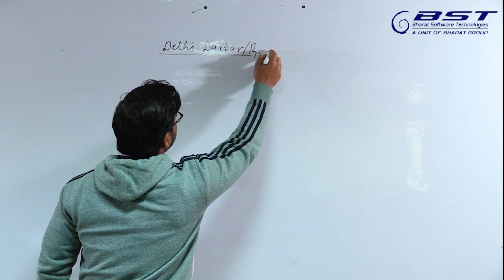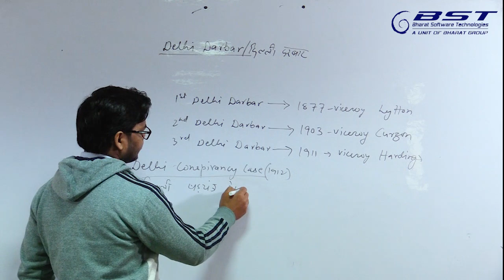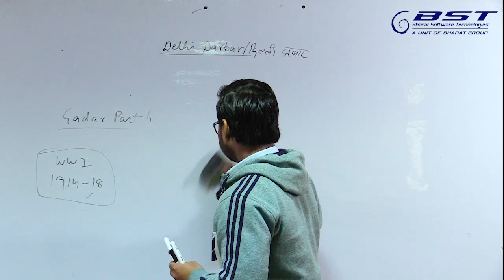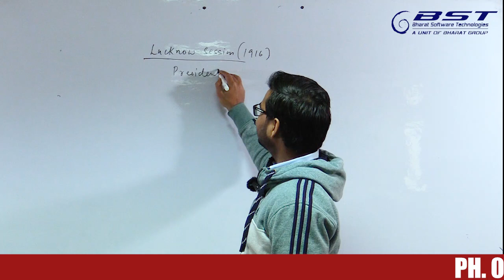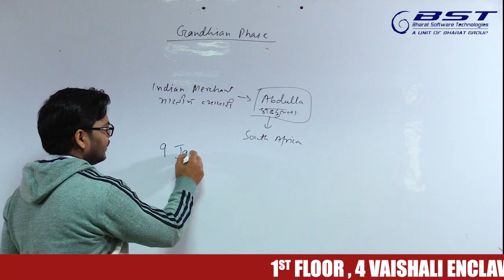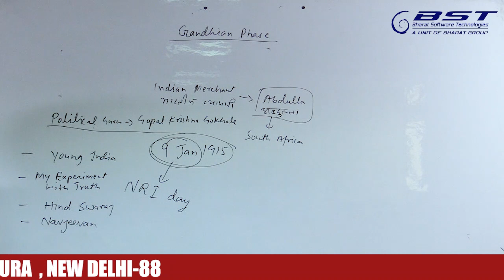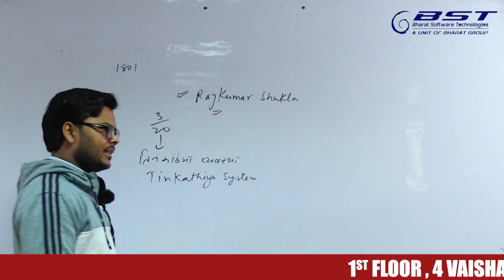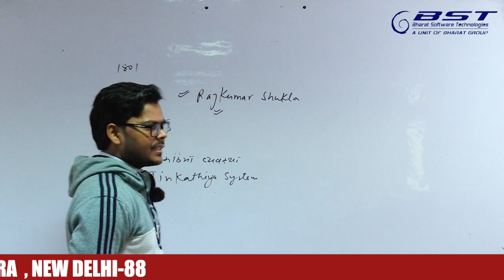Delhi Darbar to Champaran Satyagrah || National Movement || Indian History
Hey Guys!
Delhi Darbar to Champaran Satyagrah || National Movement ||  Indian History  for SSC CGL ,UPSC in hindi  has been explained well.
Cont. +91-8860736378